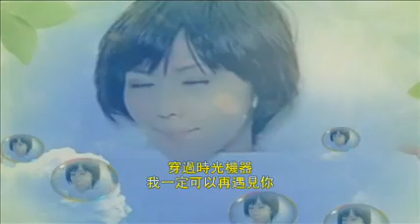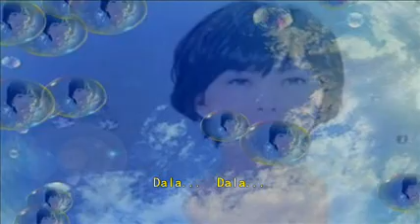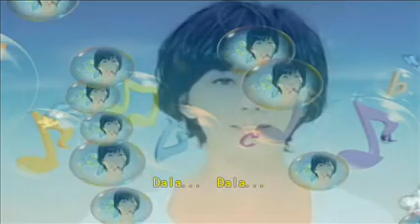梦游 孙燕姿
梦游。。